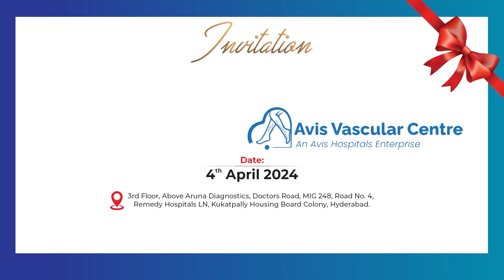Rajitha Mynampally : Husband Should Not Do After A Fight With His Wife | Wife & Husband Relationship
Watch Now ►Rajitha Mynampally : Husband Should Not Do After A Fight With His Wife | Wife & Husband Relationship